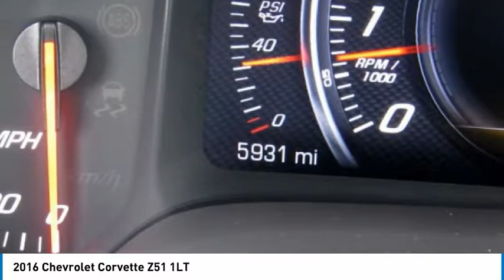2016 Chevrolet Corvette East Bridgewater NJ P2512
2016 Chevrolet Corvette Z51 1LT

Bridgewater Chevrolet
1548 US Highway 22